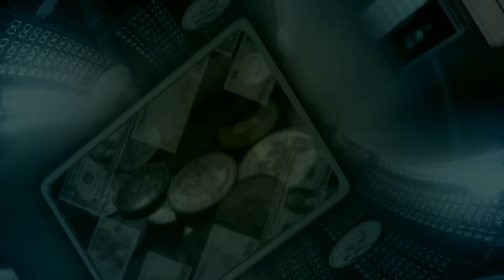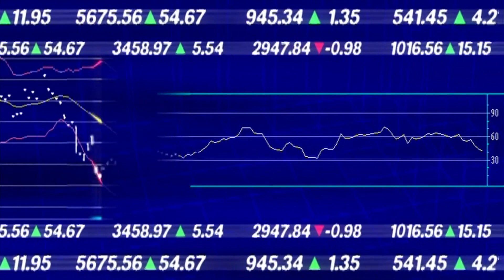India Huge Success in Chinese Trade 2020 PM Modi Policies showing result । Exclusive Report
चाइना के साथ ट्रेड में इंडिया की एक्सपोर्ट बड़ा, पीएम मोदी policies showing result । Exclusive Report

भारत ने तोड़ी चीन की कमर, चीन का ट्रेड में दिवाला निकाल दिया

चाइना भारत ट्रेड डेफिसिट

न्यूज़ चैटर

जय हिंद